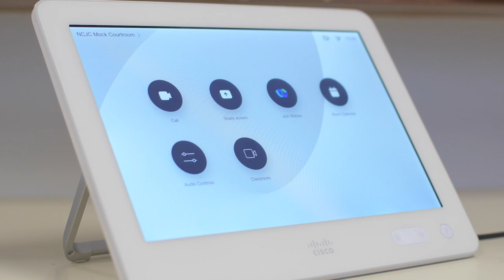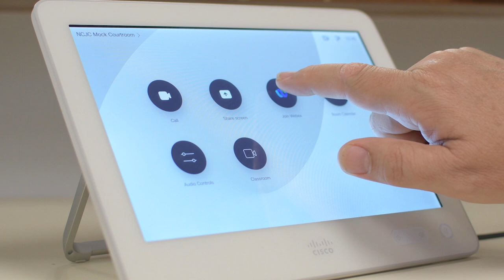CRAVE (CourtRoom Audio Visual Experience)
CRAVE (Courtroom Audio Visual Experience) is a technology solution that will allow attorneys, inmates, and other witnesses to participate in court proceedings without being physically present in the courtroom.  The CRAVE system allows any internet connected device that supports Webex to participate in courtroom hearings virtually from any location.

As the CRAVE systems are deployed in North Carolina courthouses, this technology is expected to reduce the need to transport and house inmates for regularly occurring court proceedings such as first appearances, bond reduction hearings, and guilty pleas.